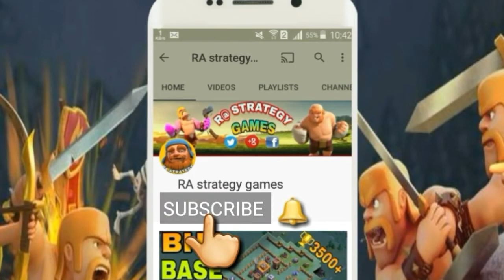BH6 BASE BUILDER HALL 6 BASE LAYOUT WITH REPLAY PROOF | TOP TROPHY BASE BEST BH6 BASE | COC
It's the time for bh6 base layout best bh6 base with some replays as proof.This is builder hall 6 base layout.best bh6 base layout.you can use this base on trophy pushing time also.builder hall 6 base layout 2017.Hopefully this awesome bh6 base will help you to push your trophies.
BH6 (BUILDER HALL 6) BEST BASE LAYOUT WITH REPLAY PROOF | BH6 BASE TOP TROPHY BASE | CLASH OF CLANS

➜Playlist builder hall 6 BASE